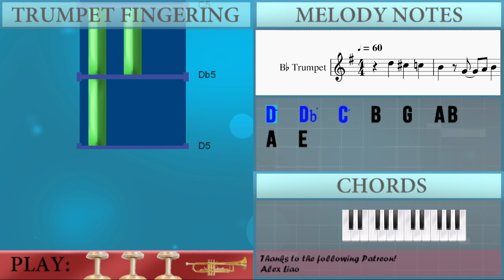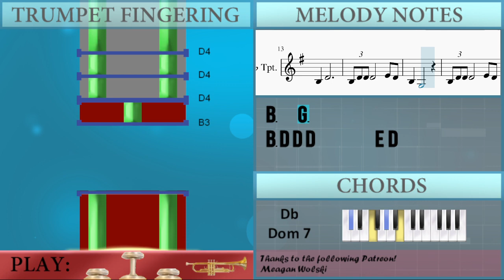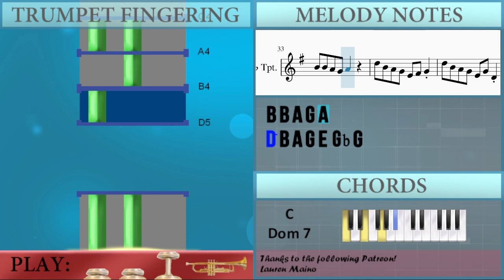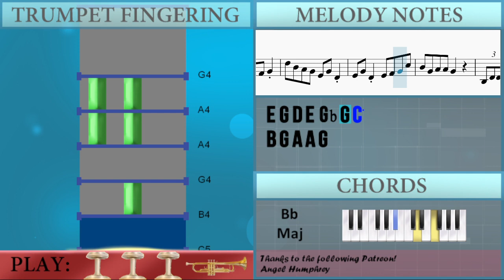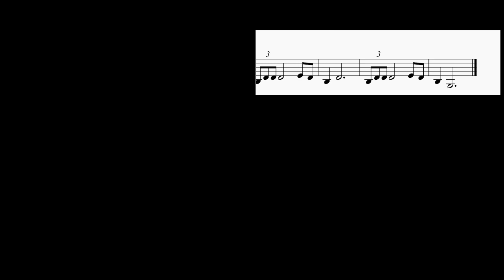SUPER EASY: How to play Bink's Sake from One Piece by Kohei Tanaka on Trumpet (Tutorial)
Comment and let us know how the videos have helped you. It keeps us going! :)The easiest way to learn how to play Bink's Sake from One Piece (SUPER EASY) by Kohei Tanaka on the trumpet. It's a trumpet tutorial for Bink's Sake from One Piece (SUPER EASY) by Kohei Tanaka.

EasyMusicLesson teaches you to play the your favorite instrument, through easy and simple animation so that you too can learn how to play Bink's Sake from One Piece (SUPER EASY) by Kohei Tanaka on the trumpet easily. A trumpet tutorial with visual animation graphic.

Chords of Trumpet arrangement:
F Maj   G Min   B Dim 7   A# Dom 7   F Maj   A# Dom 7   F Dom 7
G Dom 7   C Dom 7   G Dom 7   C Dom 7   F Maj   F Maj   F Maj
F Maj   F Maj   C# Dom 7   C Dom 7   F Maj   C Maj   C Min
D Dom 7   G Min 7   C Dom 7   F Maj   A# Dom 7   F Dom 7   G Dom 7
C Dom 7   F Maj   A# Maj   F Maj   A# Maj   F Maj   A# Maj
F Maj   A# Maj   G Dom 7   C Dom 7   F Maj   A# Maj   F Maj
A# Maj   F Maj   A# Maj   F Maj   A# Maj   C Maj   F Maj   F Maj
A# Maj   F Maj   A# Maj   F Maj   A# Maj   F Maj   A# Maj   G Dom 7
F Maj   A# Maj   C Maj   F Maj   F Maj   F Maj   F Maj   F Maj
F Maj   C# Dom 7   C Dom 7   F Maj   C Maj   C Min   D Dom 7
G Min 7   C Dom 7

Melody notes of Trumpet:
D5   C#5   C5   B4   G4   A4 B4
A4   E4
A4   A#4 A4 A#4 A4 G4
G4   E4 D4 B3 A3 G3
C#4 A3 C#4   D4   E4
F#4   E4   D4
C#4 D4 D#4 E4
D4
B3 D4 D4 D4       E4 D4
B3   D4
B3   G3
B3   D4
B3   G3
D4 E4 G4 A#4 A4 G4
A#4 G4 A4 E4 D4
D5 B4 A4 G4 E4 F#4 G4
D5 B4 A4 G4 E4 G4 D4
E4 G4 D4 E4 F#4 G4 C5
B4 B4 A4 G4 A4
B4 G4 A4 A4 G4
B3   D4
B3   G3
B3   D4
B3   G3